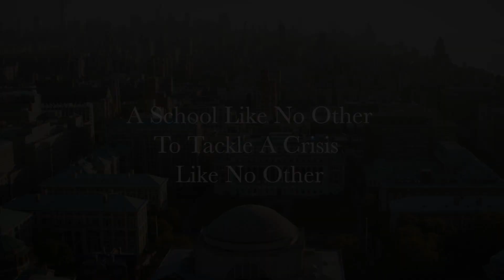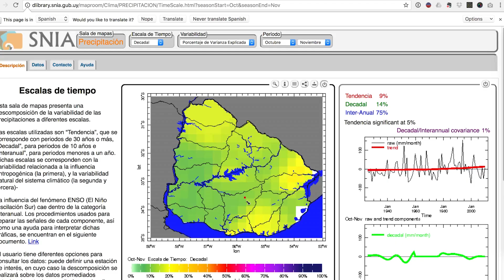Meet the Moment with the Columbia Climate School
On October 20th help support the future of life on Earth with the Columbia Climate School.